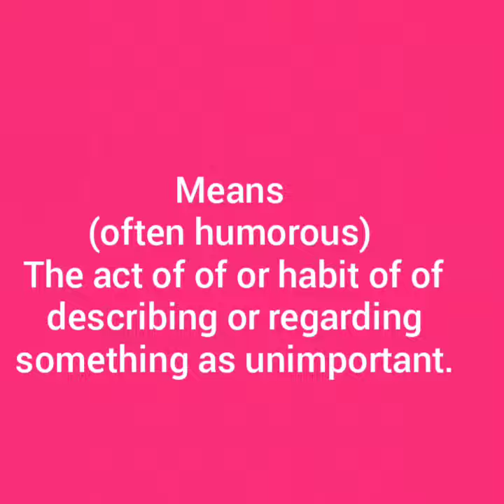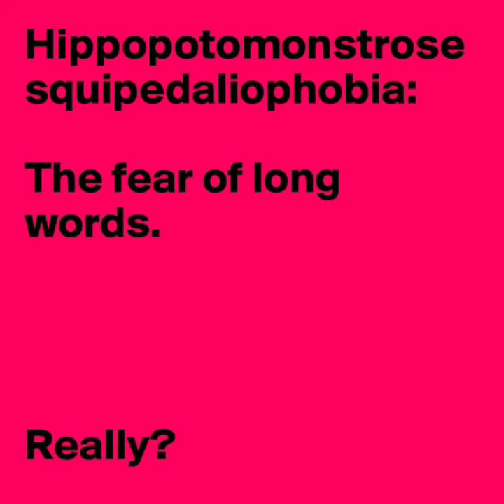😱😱The longest English words in English language 😜 with meanings#by a Tamil fellow 😁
Hey !come on let's learn English together ⚔️😍🤭
One of my friends asked me to do a video with meanings for the largest English words in English language by watching my previous videos 🤗
Do watch the old video to practice 🙂
# This video is made to motivate you to practice these words Bec even i can do why can't you?🤭

It is your friend 🤗a Tamil##
## love you and be proud of being in our family 😁